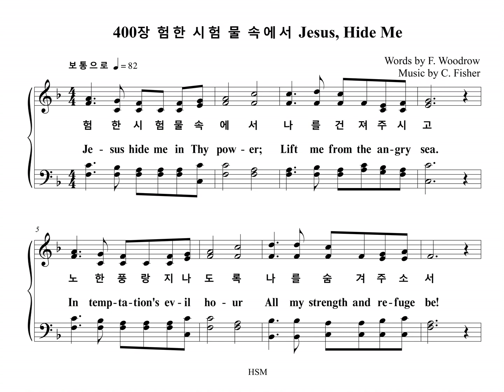400장 험한 시험 물 속에서 Jesus, Hide Me (Bass Part)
찬송가 400장 "험한 시험 물 속에서" 베이스 파트를 올립니다.
The Bass Part of the Hymn, "JESUS, HIDE ME", is uploaded.

JESUS, HIDE ME

1. 험한 시험 물속에서
나를 건져주시고
노한 풍랑 지나도록
나를 숨겨 주소서
주여 나를 돌보시사
고이 품어주시고
험한 풍파 지나도록
나를 숨겨주소서

2. 권세 능력 무한 하사
모든 시험 이기고
풍랑까지 다스리는
주님 앞에 비오니
고이 품어주시고
나를 숨겨주소서

3. 죄악 길에 빠진 이 몸
캄캄한 데 헤매며
부르짖는 나의 애원
들으소서 내 주여
고이 품어주시고
나를 숨겨주소서
아멘

1. Je-sus, hide me in Thy pow-er;
Lift me from the an-gry sea.
In temp-ta-tion's ev-il ho-ur
All my strength and re-fuge be!
Je-sus, heed me; Lord, re-ceive me
To Thine arms and cher-ish there!
Till the rag-ing storm is o-ver
Hide me in Thine am-ple care.

2. Lord, al-might-y to sal-va-tion,
Lord, whom storm and tem-pests heed,
Lord, who con-quer'd all temp-ta-tion,
O, my Lord, to Thee I plead!

3. Lost in ways where shad-ows dark-en,
Sunk in sin and sin's re-ward!
E'er I per-ish, Fath-er, hark-en.
Hear my an-guish, O my Lord!
A-men.